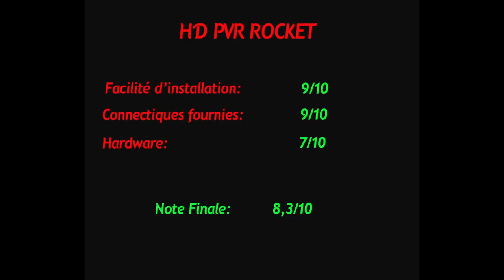HD PVR ROCKET Partie 3 enregitrement sur xbox one et xbox 360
Voici donc la 3eme partie de la video du Rocket HD.
Au programme un test d'enregistrement via 1 xbox one et 1 xbox 360:

Xbox one:
-Call of duty Ghost
-Battelfield 4
-Forza 5

Xbox 360:
-GTA 5
-Need for speed rival
-Rayman legends